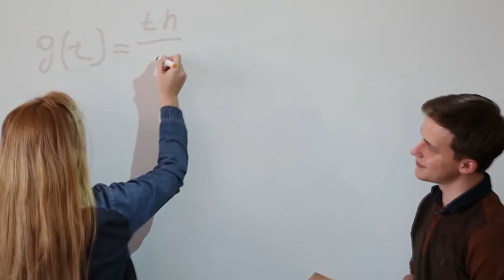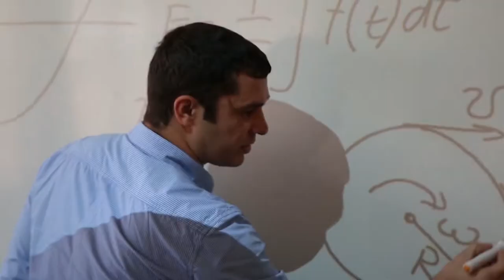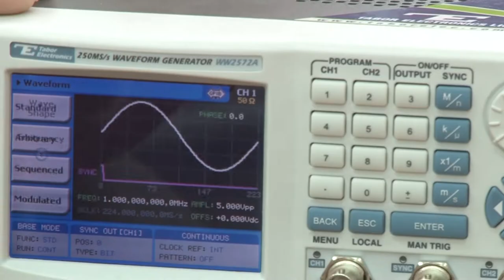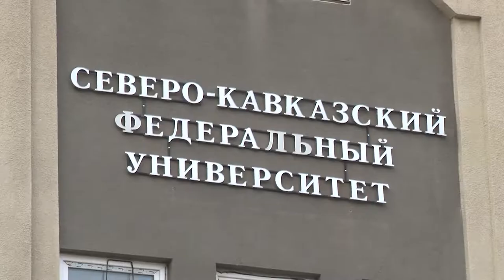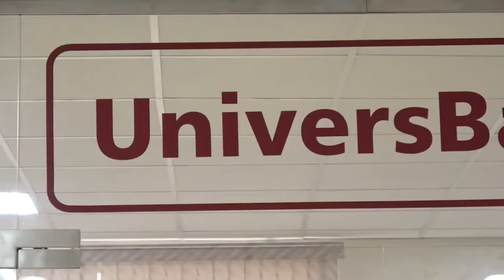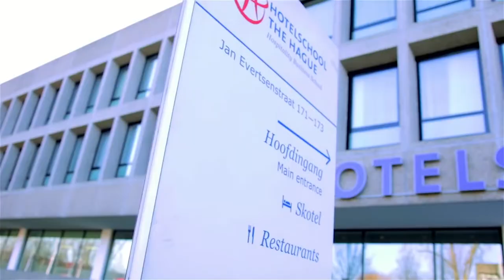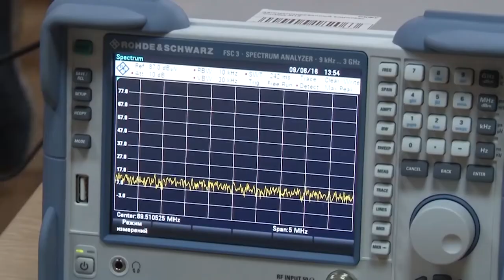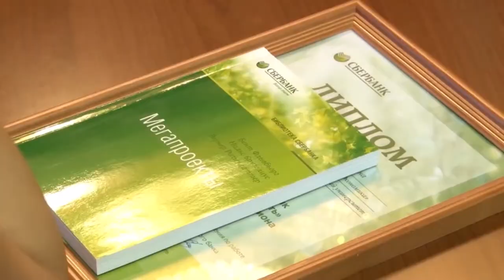Presentation Film of Pyatigorsk Institute of North Caucasus Federal University